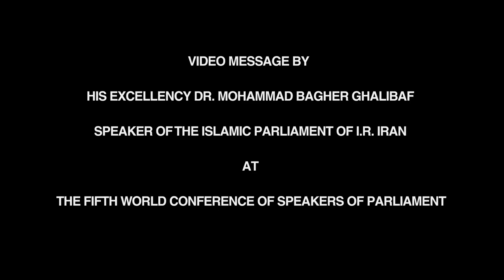Mr. Mohammad Bagher Ghalibaf, Speaker of Parliament, Iran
What leadership role can parliaments play in managing the COVID-19 health crisis and building back better after the pandemic? Discover what Mr. Mohammad Bagher Ghalibaf, Speaker of the Majles Shoraye Eslami (Parliament) of Iran, has to say in this short video as part of the Fifth World Conference of Speakers of Parliament on 19-20 August and the preceding 13th Summit of Woman Speakers of Parliament on 17-18 August.